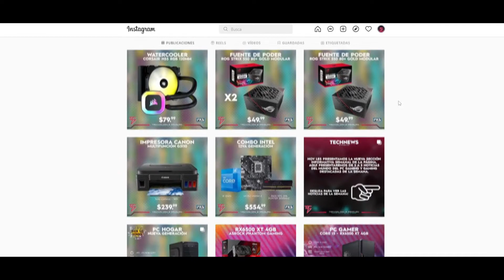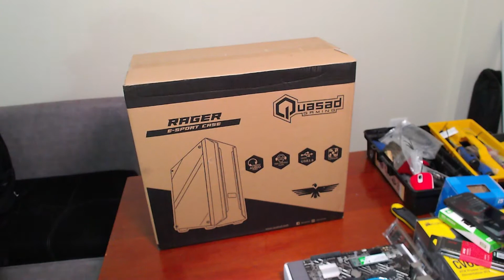i5 12400, ASUS H610 PRIME para VIDEOJUEGOS! 🕹| ENSAMBLAJE PC GAMA DE ENTRADA!🔵⚡️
¿DESEAS ALGÚN ARTÍCULO DE PC GAMING?🤔
👇👇👇Visita mi tienda en estos links! 👇👇👇
▼Mi TIENDA DE PC GAMING▼

Skype de FUCKERS GAMES:
adonis9931